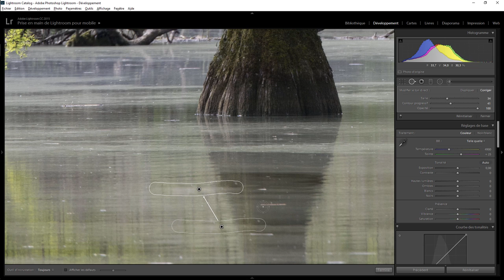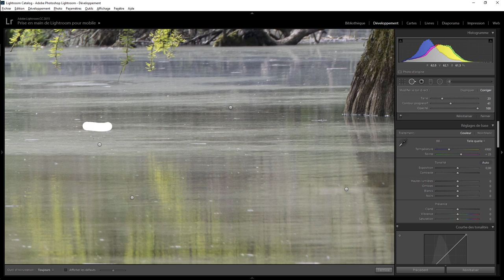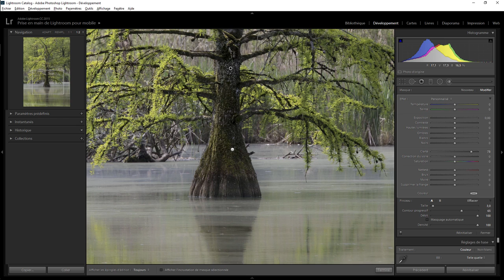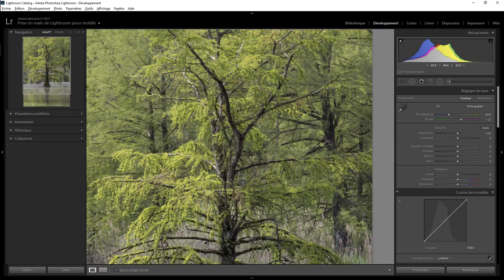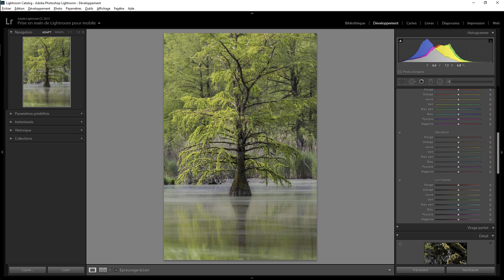Lightroom Retouche Express 70 - Cyprès